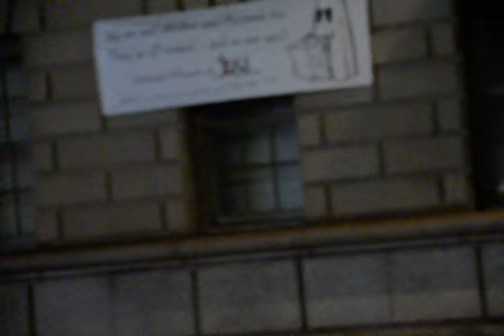Hurricane Sandy damages on Jamaica Ave Queens NY 4